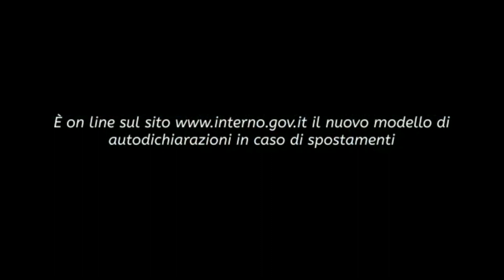Per i Carabinieri di Reggio Calabria *NESSUNO RESTA SOLO, NESSUNO RESTA INDIETRO.*